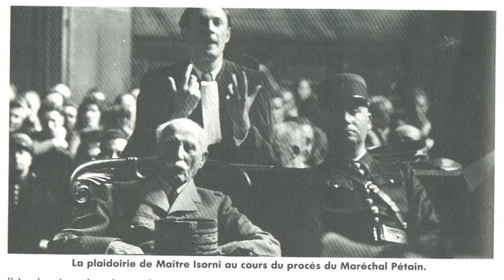Le procès Pétain 8/15 (Feuilleton / France Culture)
À l’occasion des 70 ans du procès du maréchal Pétain, la fiction de France Culture a choisi de rediffuser les quinze épisodes du feuilleton reconstituant une partie de ce procès d’après son compte rendu sténographique publié en 1949.
8ème épisode

le Président Mongibeaux : Gabriel Le Doze
le Procureur général Mornet : Jean Bollery
Pétain : Roger Dumas
le bâtonnier Payen : Philippe Laudenbach
Maître Isorni : Laurent Cléry
Pierre Laval : Olivier Claverie
De La Pommeraye : Jean-François Perrier
Juré Jean Pierre-Bloch : Thibault de Montalembert
Narration : Hélène Lausseur

Le public des audiences était composé de :

Emilie Blon-Metzinger, Guy Lamarque, Nicolas Melocco, Olivier Chauvel, Anne  Voutey, Marie-Laure Crochant, Olivier Augrond, Daniel Isoppo, Félicien Juttner, Christophe Boudet, Hugues Boucher, Antoine Brugière, Rudy Galiffi, Philippe Siboulet, Julien Lecroix, Jean-Yves Chilot, Thierry Pietra

Bruitages : Sophie Bissantz

Prise de son et mixage : Olivier Dupré
Assistance technique et montage : Clotilde Thomas
Assistant à la réalisation : Benjamin Hû

« 23 juillet 1945. Palais de justice de Paris. Le procès du maréchal Pétain, 89 ans, s’ouvre devant la haute Cour de Justice.
L’ancien chef de l’Etat doit répondre de complot contre la France – en enterrant la République - et d’intelligence avec l’ennemi - en instaurant une collaboration active avec l’occupant.
L’ambiance ? C’est peu dire qu’elle est explosive. La fin de la guerre en Europe ne date que de deux mois et demi et le pays épuisé, ruiné, peine à retrouver ses repères. Les journaux se passionnent et dépêchent leurs meilleures plumes : Léon Werth, François Mauriac, Georges Bernanos, Jules Roy. Pour France-Soir, c’est Joseph Kessel, héros de la France Libre, auteur du « Chant des Partisans », qui rend compte du procès : « La première séance du procès Pétain ? Comme elle vieille et cassée, et combien pareille à celle que la France entendait si souvent à la radio, la voix qui répond à l’interrogatoire d’identité : Mon nom Philippe Pétain. Qualité : Maréchal de France. Après quoi le maréchal Pétain se rassied et plus rien ne semble le toucher. Une voix qui appartient aux disques de radio plutôt qu’à un homme. Un képi lauré sur une vieille petite table. Un vieillard sur un vieux fauteuil. »
L’ancien chef de l’Etat français a confié à Me Isorni, son principal défenseur aux côtés de Mes Payen et Lemaire, le soin de le disculper devant la cour et devant l’histoire. Après une brève intervention, l’accusé gardera le silence. Long défilé à la barre des témoins de l’accusation : Léon Blum, Albert Lebrun, Jules Jeanneney, etc., suivi par les témoins de la défense : Marc Boegner, Pierre Laval, etc. Kessel, crayon à la main, note le moindre rictus de l’accusé, les regards des uns ou des autres, les silences, les incidents de séance, les émois de l’auditoire, la mémorable passe d’armes qui oppose Paul Reynaud à Maxime Weygand.
Comme la majorité des Français de l’époque, le grand reporter accable Pétain sans pour autant se départir d’un certain respect pour le vieux maréchal. Même si l’écrivain insiste avec lucidité sur l’implication du chef de l’Etat français dans la politique de Collaboration, son discours distingue volontiers le « mauvais Vichy » de Laval du « moins mauvais Vichy » du Maréchal .
Peine capitale ou perpétuité ? Quel sera le verdict ? Drame comme dans tous les procès politiques, plus que d’autres sans doute, tant celui-ci renvoie aux années sombres de l’Occupation, aux faiblesses, aux compromissions, aux crimes, aux trahisons. Témoignages, réquisitoires et plaidoiries vont durer jusqu’à la nuit du 14 au 15 août 1945. Sept heures de délibéré, les jurés reviennent dans la salle.
4 heures du matin : Philippe Pétain est déclaré coupable de haute trahison et d’intelligence avec  l’ennemi. Il est condamné à mort. Le verdict est assorti du vœu que la sentence ne soit pas appliquée. Transféré d’abord au fort du Portalet, il sera ensuite assigné à résidence et  jusqu’à sa mort à l’Ile d’Yeu en 1951.
Pour composer ce feuilleton,  j’ai suivi le compte-rendu sténographique minutieux et exhaustif (publié par le Journal officiel), qui reprend mot pour mot le contenu des vingt auditions houleuses et d'une densité dramatique que vécurent l'assistance, la Cour et bien sûr le maréchal Pétain durant ces trois semaines de procès. »

Dominique Missika

Choix des extraits par Dominique Missika
Réalisation : Etienne Vallès
Conseillère littéraire : Emmanuelle Chevrière

Thèmes : Création Radiophonique| Littérature Contemporaine| France Culture| Le Procès Pétain